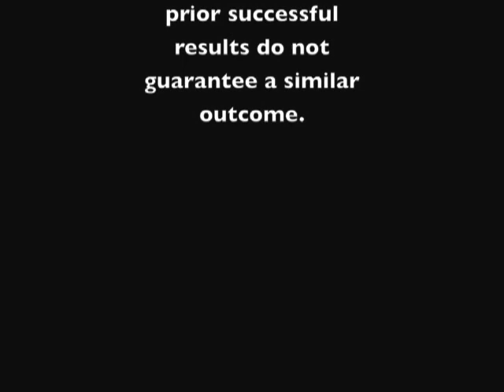Penalty For Not Filing For Renewal Before the 90 Days, Filing For Son, and Filing for family members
Brad Bernstein answers immigration questions about:
-Conditional green cards, will be expire soon but never fill out the form for renewal before the 90 days, would there be a penalty?
-Filling for 18 yr. old son in Jamaica, how long will the process take?
-What's the best way for me to file for my sister in Jamaica?